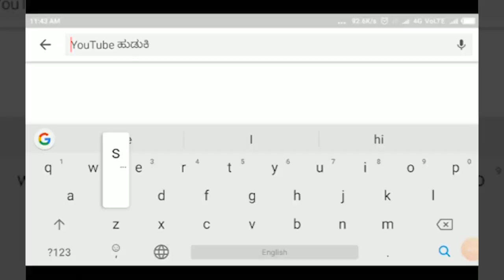BELGAVI-ಮುಕ್ಕಾದ ದೇವರ ಪೋಟೋಗಳನ್ನು ಶಸ್ತ್ರೋಕ್ತವಾಗಿ ವಿಸರ್ಜನೆ ಮಾಡಿ- ವೀರೇಶ ಹಿರೇಮಠ್||SATYAM TV KANNADA